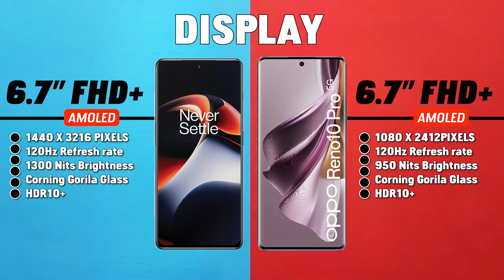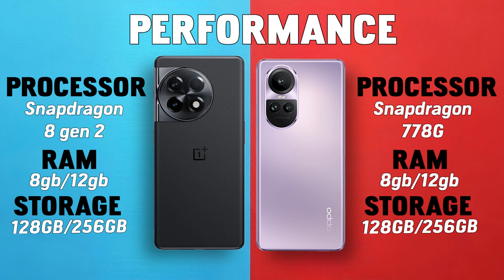Oneplus 11 Vs OPPO Reno 10 Pro ⚡ Which one is Best?